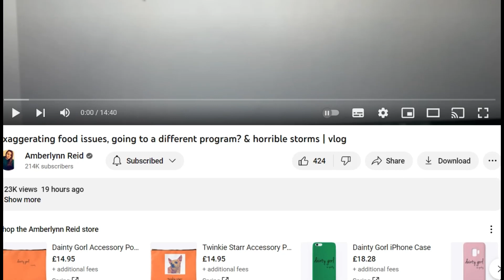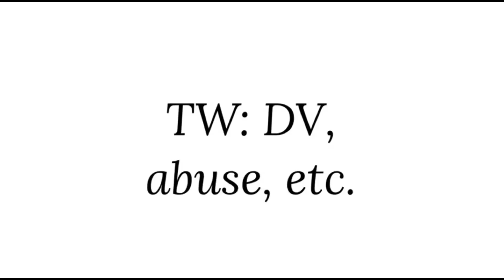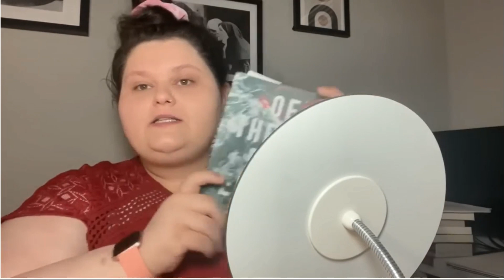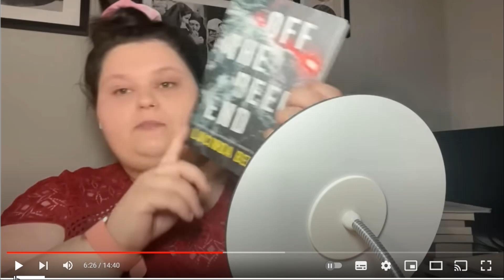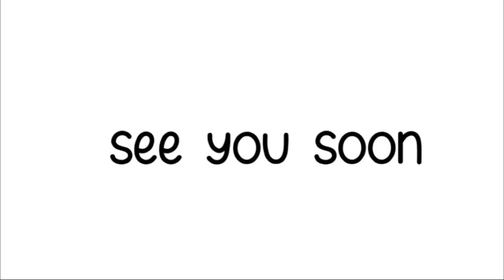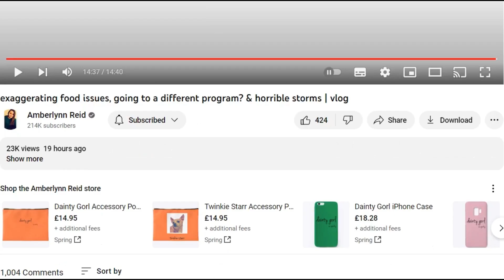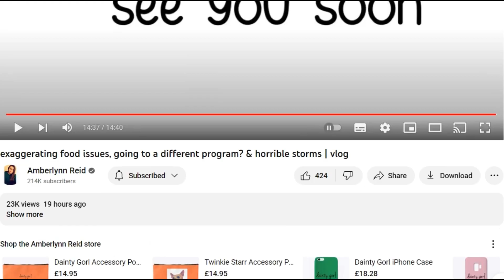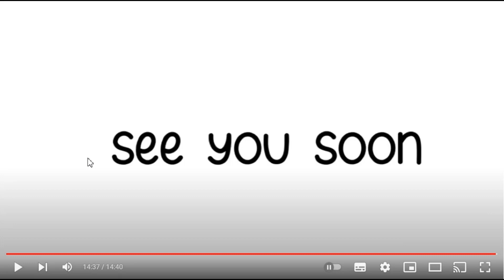ALR shopping for new WLS Dr....I'm raging!!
Evening folks, here we have ALR being her best toxic self. She is finally seeing clearly and know she doesn't have BED anymore. Shopping around for another WLS program, as we knew she would. Makes me rage! Enjoy.